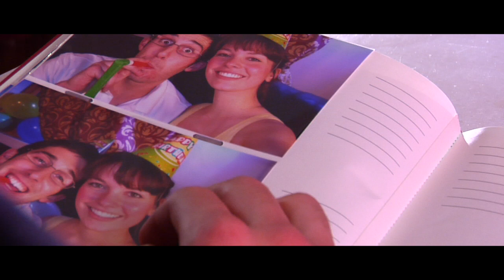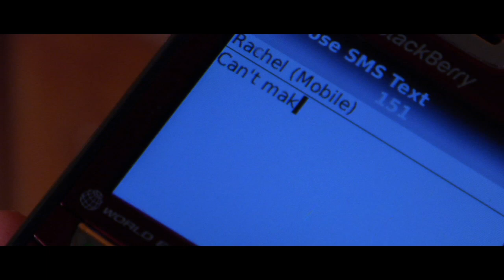Little Voice - a short film by Alexander Jeffery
David is sneaking out of the house to engage in an affair with another woman when an unexpected visitor makes him question this decision.

Written and directed by: Alexander Jeffery
Cinematography by: Zach Janky and Brian Watt
Edited by: Alexander Jeffery
Original music by: Michael Jones
"Moonlight" - music and lyrics by Aric Chase Damm

Starring:

Aric Chase Damm as David
Rachel Adams as Kara

Shot on the Panasonic HVX200 with Letus Extreme Adapter